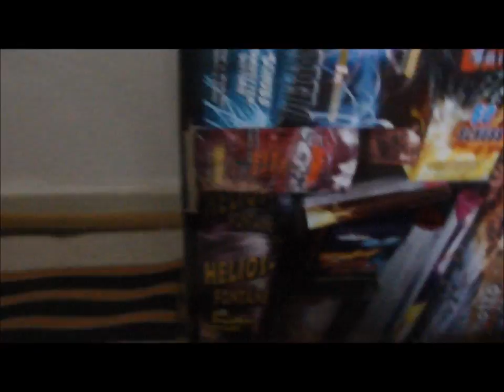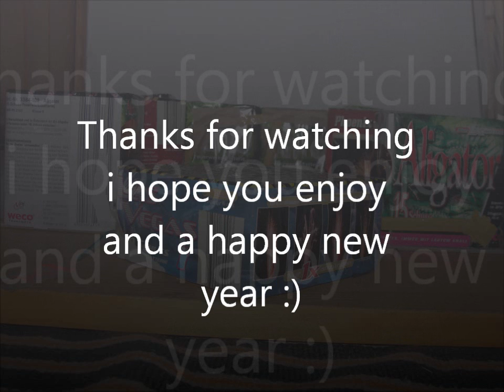Silvester FWk Einkauf 11/12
mein diesjähriger einkauf vor silvester